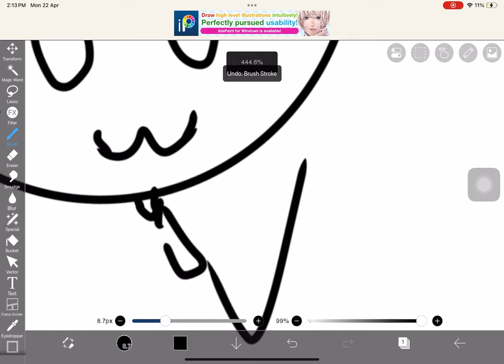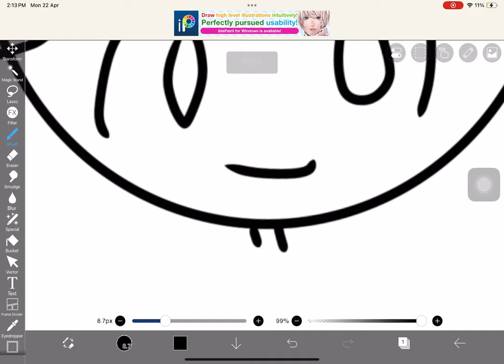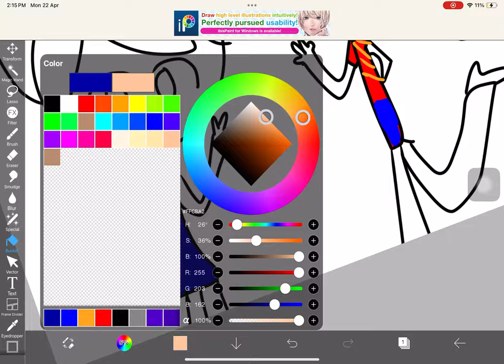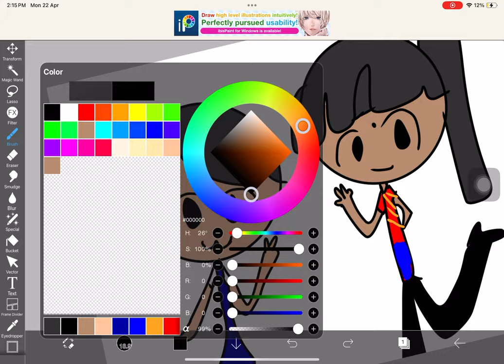Me drawing Victoria and pretesha